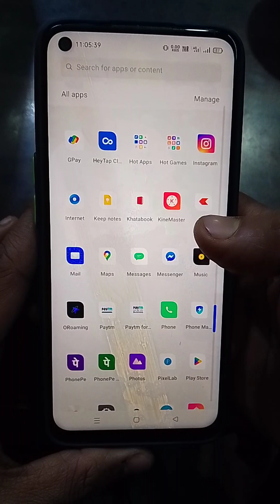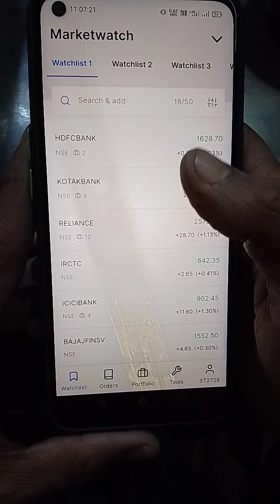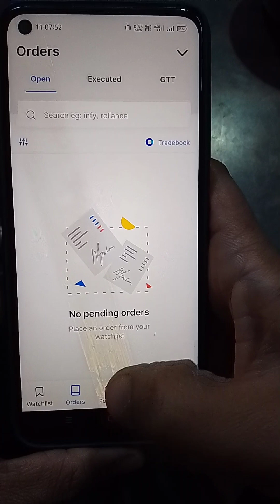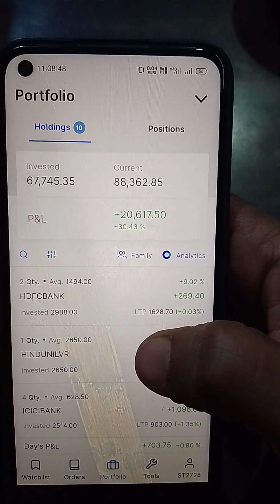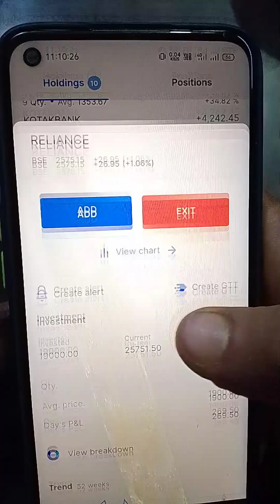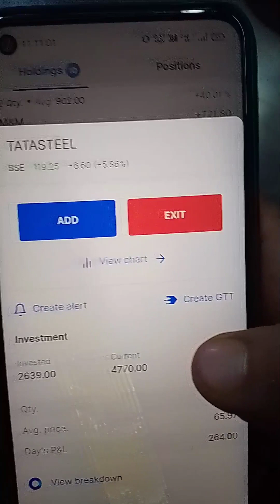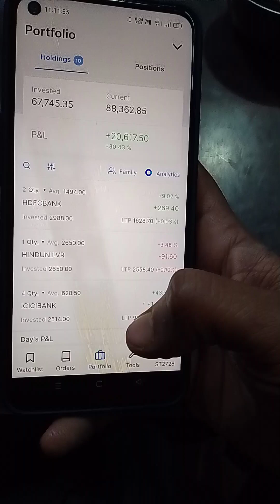share market#zerodha kite profit#return new year#Firstday#Smart kirana.